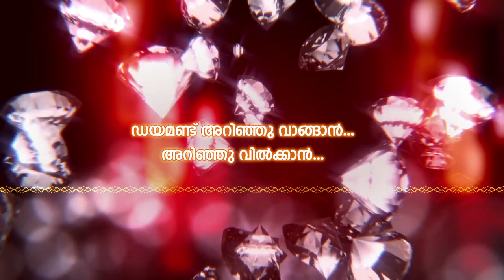കാർത്തിക തീയറ്റർ മുങ്ങുന്നത് കണ്ടാൽ അറിയാം വളാഞ്ചേരിയിലെ പ്രളയ ഭീകരത